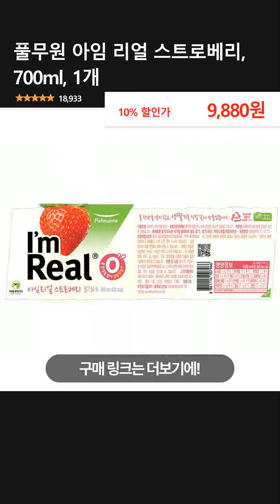풀무원 아임 리얼 스트로베리, 700ml, 1개